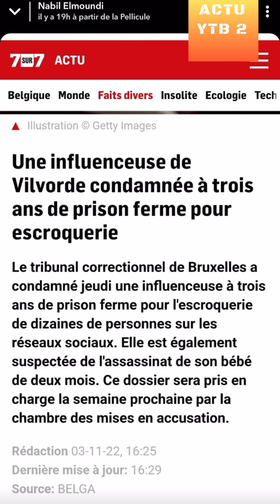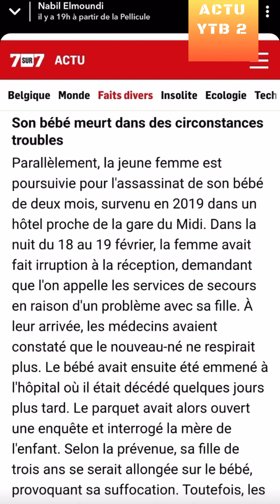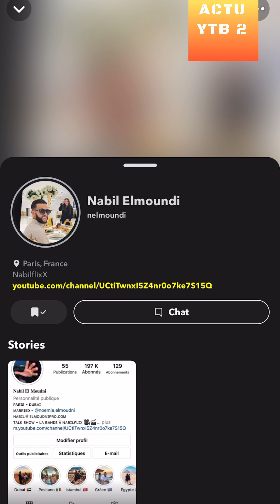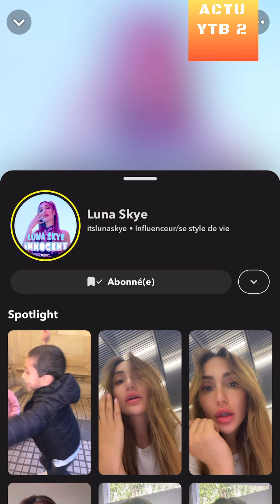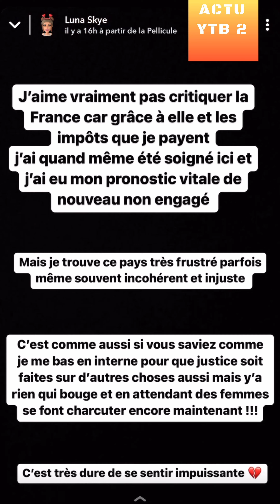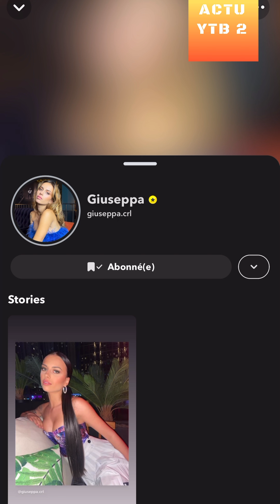NABIL : SORAYA PREND 3 ANS / ILLAN VS GIUSEPPA / LUNA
REACTION A DES VIDEO DE NABIL LUNA GIU ET ILLAN
- Nabil Elmoudni : Soraya prend 3 ans
- Luna skye tacle son ancien agent
- Pagga Giuseppa tacle Illan qui lui répond